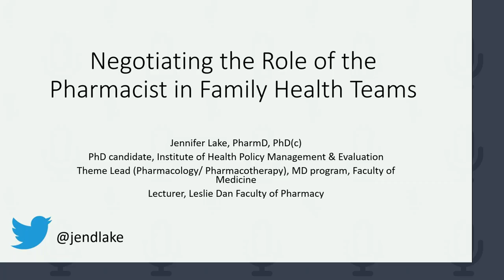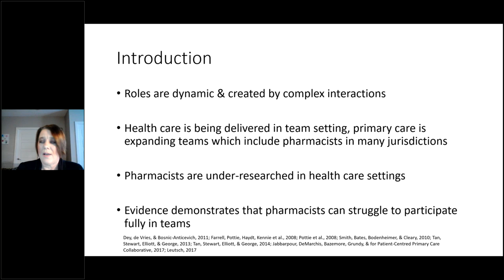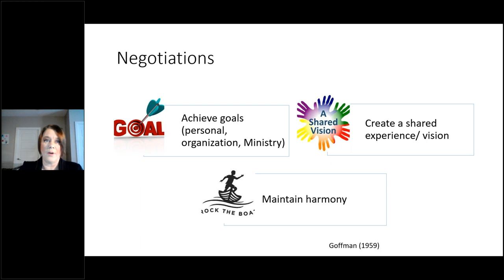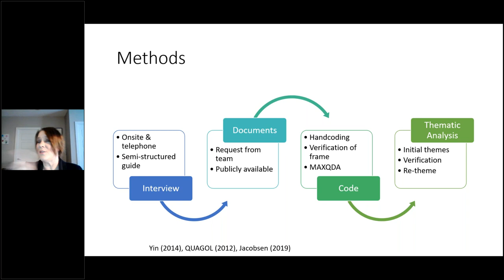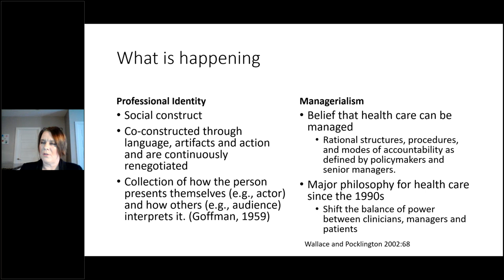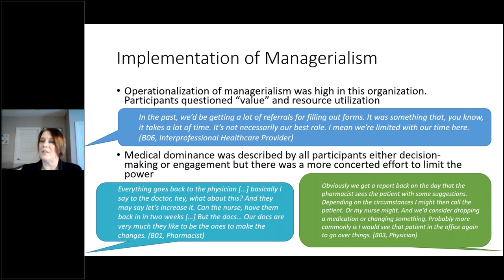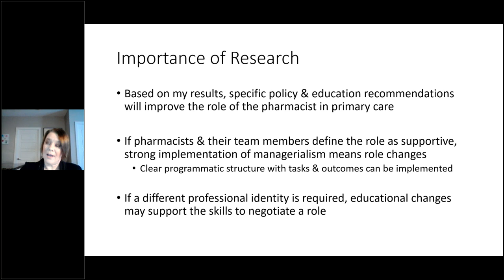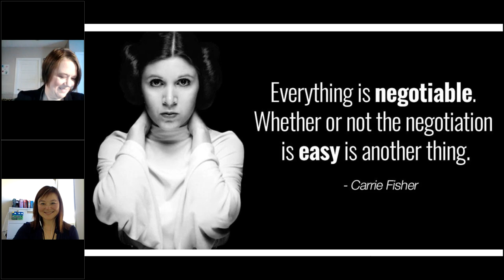CPE Speaker Series April 2, 2020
NEGOTIATING A ROLE FOR PHARMACISTS IN PRIMARY CARE TEAMS

Presenter: Jen Lake, Lecturer, Leslie Dan Faculty of Pharmacy, University of Toronto; MD Program Lead Pharmacology/Pharmacotherapy Theme

Discussant: Doret Cheng , Lecturer, Leslie Dan Faculty of Pharmacy, University of Toronto; Clinical pharmacist at St. Michael’s Hospital Academic Family Health Team, Toronto

With the focus of healthcare teams delivering care, especially in primary care, Jennifer had an interest about why pharmacists do specific tasks in their teams. For her PhD she completed a multiple case study looking at how the role of the pharmacist was negotiated in Family Health Teams. This presentation is preliminary discussion of the results and how the individual and organization impact the daily activities of the pharmacist.